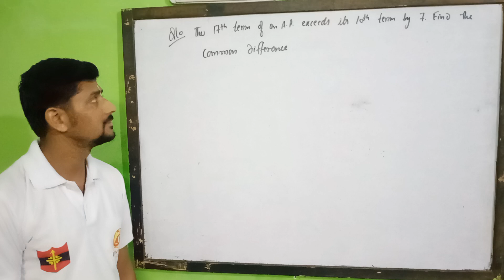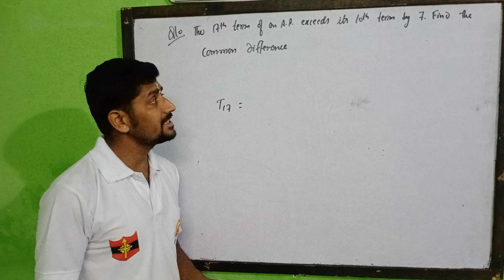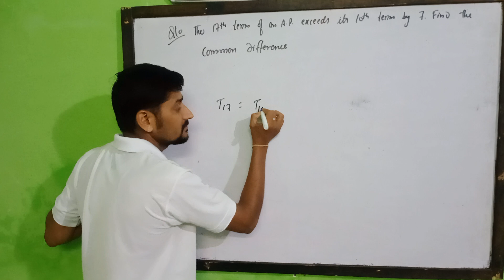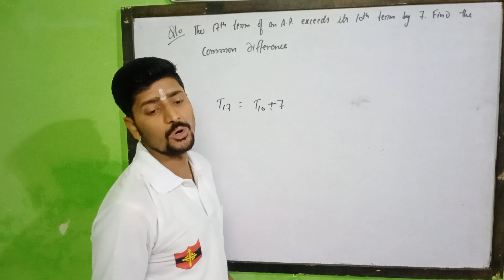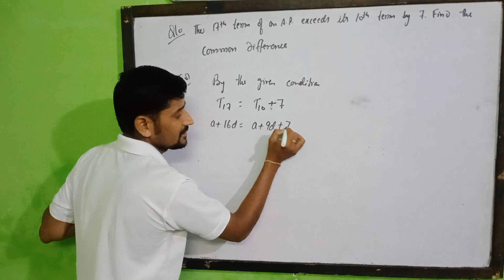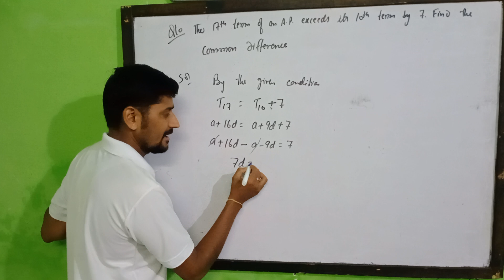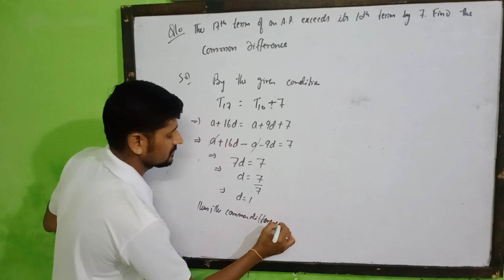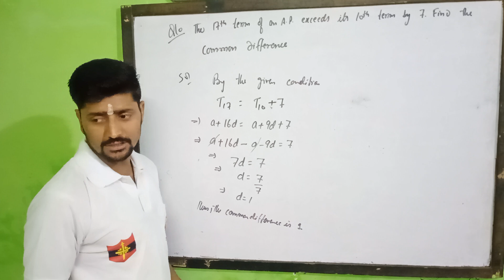10th Class Maths/Q10Ex5.2/Choose the correct answer of the AP/Arithmetic Progresion/L by RKSajgotra‎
10th Class Maths/Q10 Ex.5.2/Choose the correct answer of the AP/Arithmetic Progresion/L by RK Sajgotra